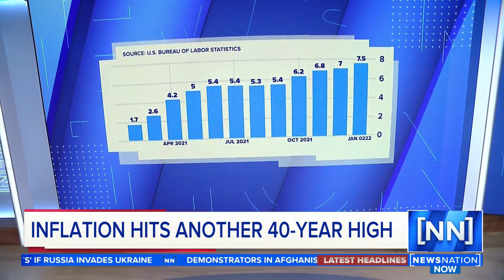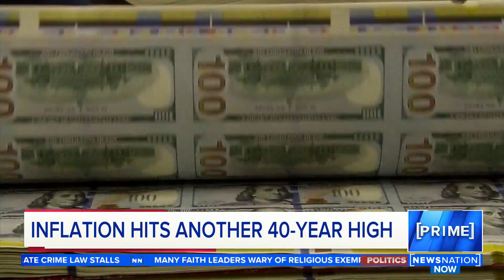How inflation and tangled supply lines are gripping economy | NewsNation Prime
With the government reporting Thursday that consumer inflation reached 7.5% over the past year — a 40-year high — the acceleration of prices is leaving few unscathed.

Some of the supply chain snarls that have magnified inflation since the pandemic recession may begin to ease in the coming months. If so, inflation would likely moderate somewhat.

Marc Goldwein, the senior vice president for the Committee for a Responsible Federal Budget, joined NewsNation Prime to weigh in.